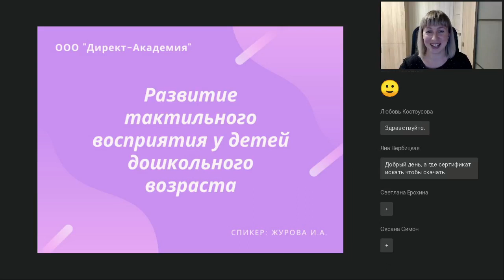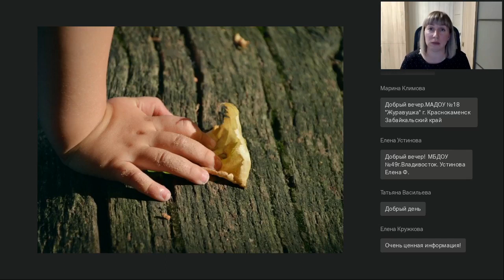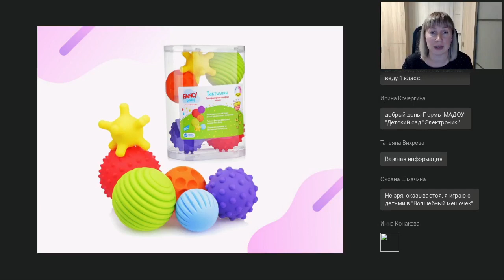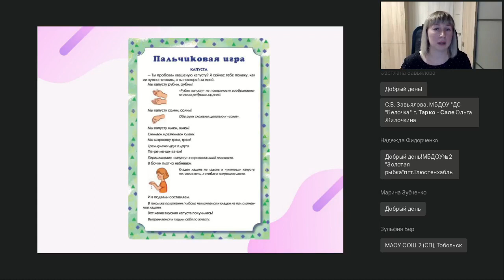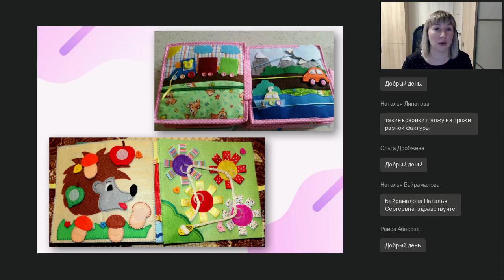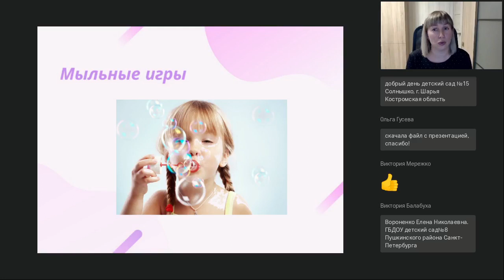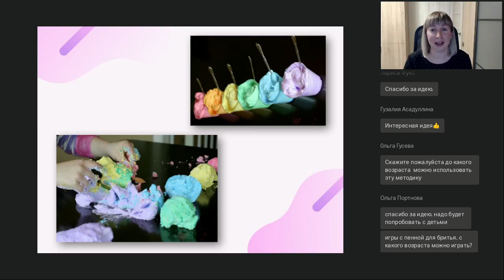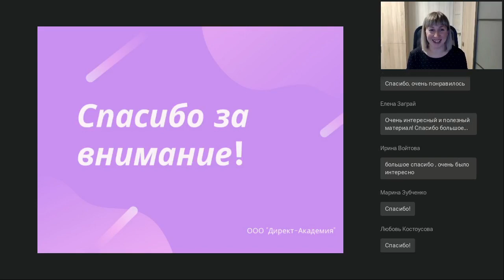Развитие тактильного восприятия у детей дошкольного возраста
Вебинар
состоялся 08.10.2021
Ведущая вебинара:

Тактильное восприятие первым открывает детям дверь в познание окружающего мира. Малышам столько всего предстоит узнать и усвоить. А начальный объем знаний они в буквальном смысле получают на ощупь. Дошкольникам в освоении действительности помогают все каналы восприятия: тактильный, зрительный, слуховой, вкусовой, обонятельный. Работают они в тесной связке, «считывая» актуальную информацию присущим им способом. На вебинаре выясним, как задействуется тактильное восприятие у детей и какие упражнения можно для этого использовать.